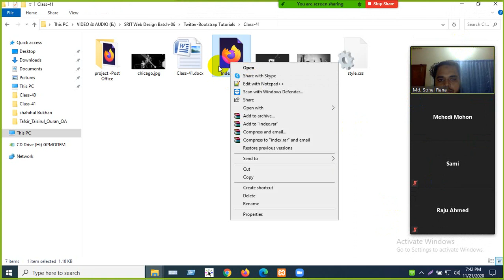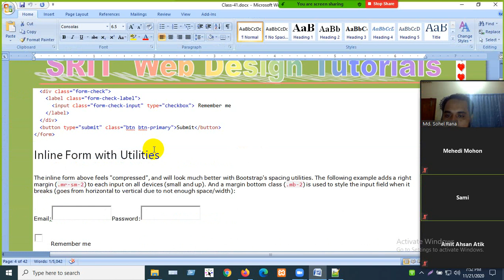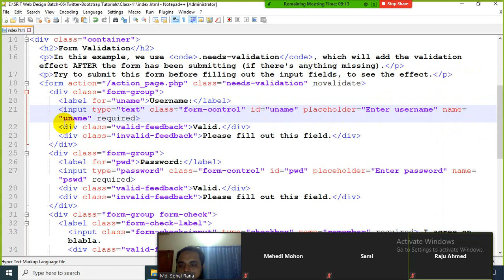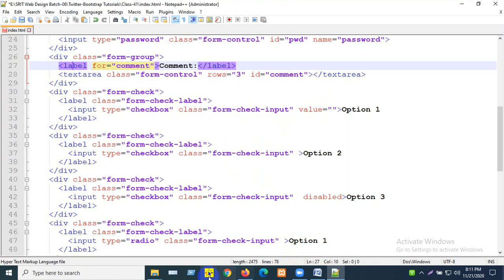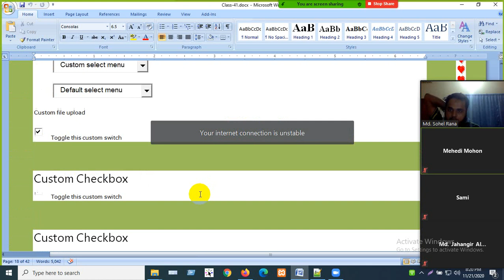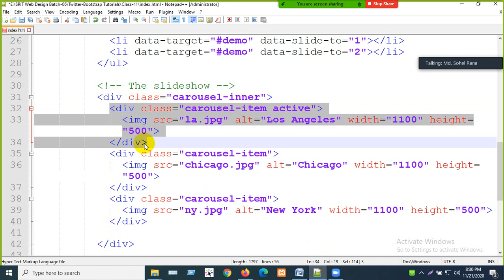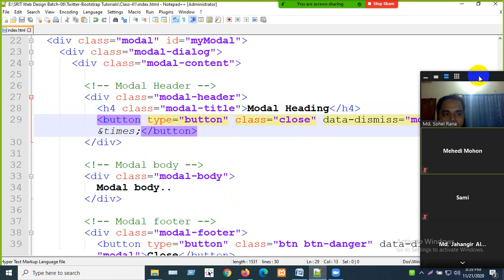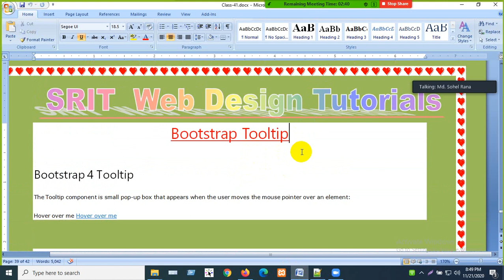Web Design Class-41 Bootstrap Form Carousel and Modal Uses.